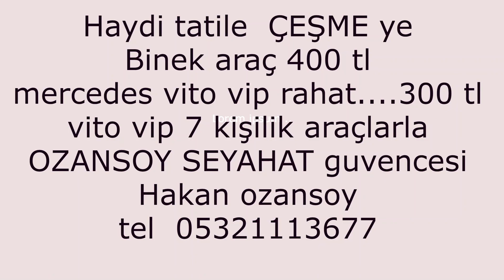izmir havalimanı nefes otel butik otel transfer shuttle transfer 80 tl vito vip transfer 300 tl